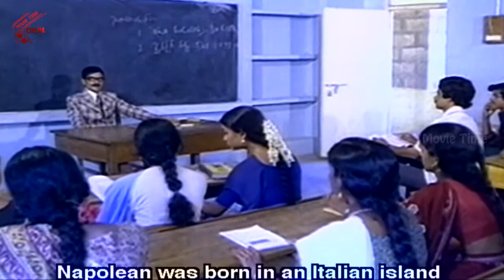Back To Back Comedy Scenes || Nalugu Stambalata Movie || Naresh, Poornima || Movie TimeCinema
Nalugu Stambalata Movie, starring Naresh, Poornima, Pradeep, tulasi, Suthi Velu, Srilakshmi among others. Directed by Jandhyala and produced by Krishnam Raju N. Music composed by Rajan Nagendra.